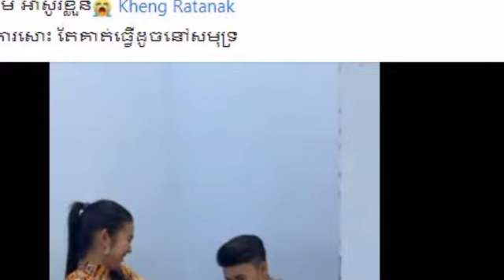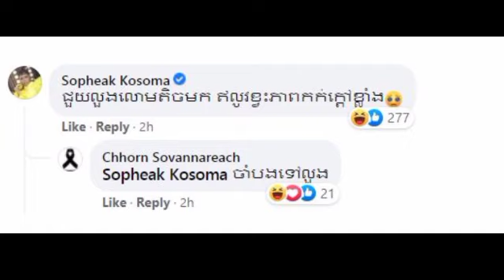Immediately into the new month, Sopheak Kosoma groaned for warmth, suddenly Chhorn Sovanreach entere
Immediately into the new month, Sopheak Kosoma groaned for warmth, suddenly Chhorn Sovanreach entered the room and did not go up

ចូលខែថ្មីភ្លាម សុភ័ក្រ កុសុម៉ា ថ្ងូរចង់បានភាពកក់ក្តៅ ស្រាប់តែ ឆន សុវណ្ណរាជ ចូលទៅខមមិនឡើងស្វីត